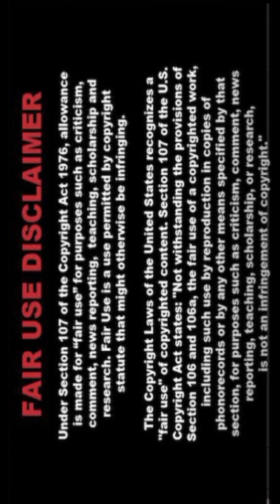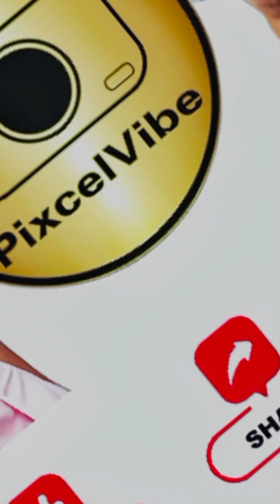[4K] AI ART Indian Lookbook Model video 🌼 SonI 071🌸